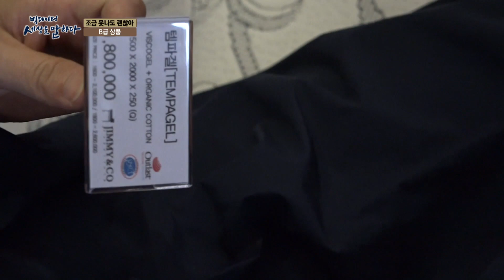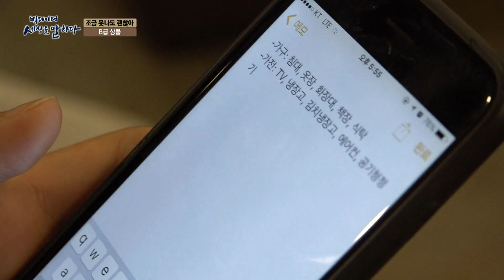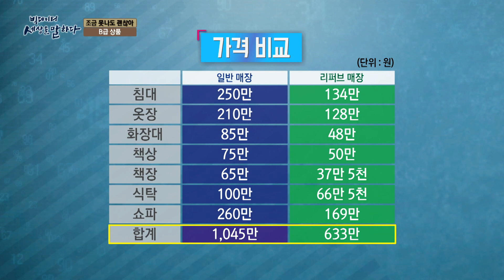결혼준비 [혼수준비]│신혼가구 준비방법! 리퍼브 가구로 저렴하게 장만!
신혼 부부 결혼 준비 하랴, 집 사랴, 혼수 장만하랴
많은 지출이 부담스러우실텐데요.
그래서 준비한 가구장만 꿀팁~!
B급의 가성비로 승부하는 리퍼브 제품들만 모아서 파는
리퍼브 매장에서 저렴하고 알차게 가구장만 어떠신가요?

[KTV 프로그램]
◎KTV 프로그램 유튜브 구독하러가기